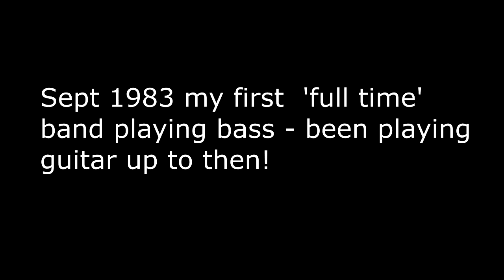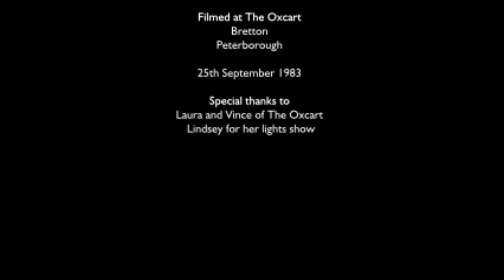I Saw Her Standing There - (Beatles Cover)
Traylor - 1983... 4 piece band from Peterborough (UK) is where my bass playing career started. See video end for full credits.